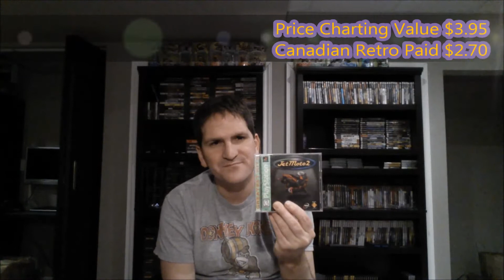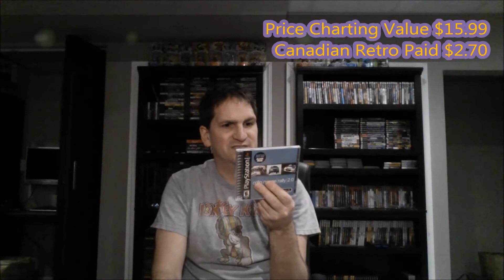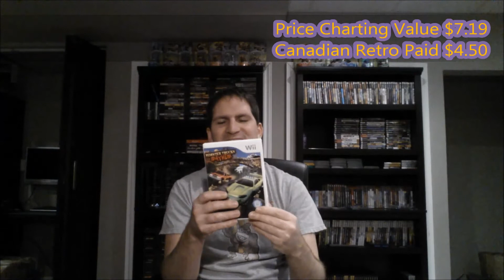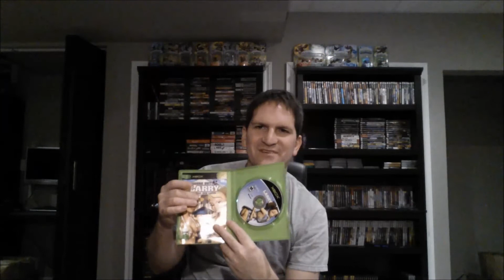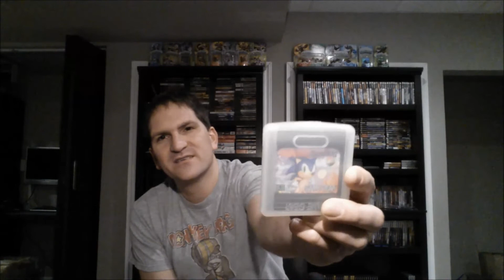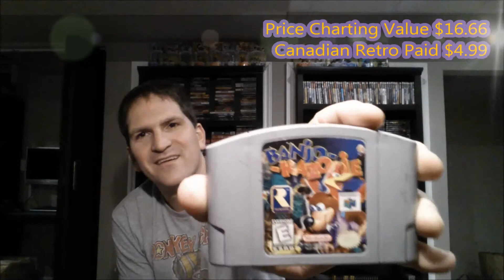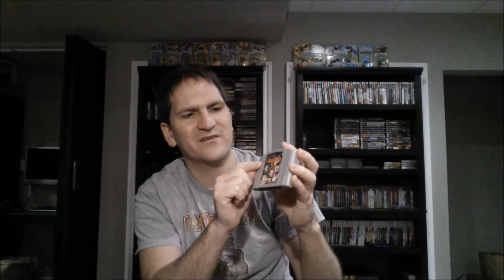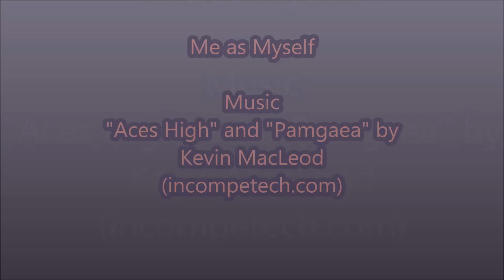Episode 58: Race Much and Then Some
Tons of Ps1 Racing Games with some GBA and a great N64 Game